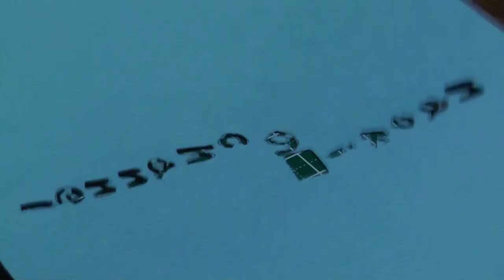naokiのChannel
チャンネル紹介動画です。
なおきのチャンネルよろしくお願いします。